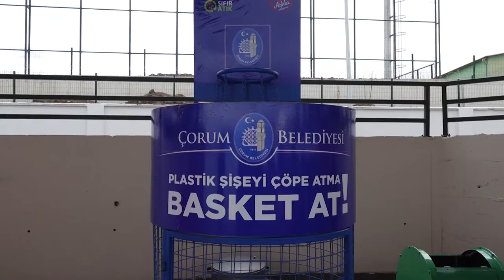Öğrenciler, 1.sınıf atık getirme merkezini gezdi-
Adnan Menderes İlkokulu 4. Sınıf 80 öğrenci, Çorum Belediyesi 1. Sınıf Atık Getirme Merkezini gezerek merkezdeki çalışmalar hakkında bilgilendirildi.

Çorum Belediyesi Kent Konseyi Gençlik Meclisi’nin düzenlediği etkinlikte öğrencilere sıfır atık ve geri dönüşüm konularında bilgiler verildi. Sıfır atık bilincinin oluşması için küçük yaştan itibaren hem okullarda hem de merkezinde eğitim verdiklerini belirten Çevre Mühendisi Tuğçe Ünal ve Oğuzhan Çavdar, “Atıklar gelişi güzel atılmadığı takdirde ülke ekonomisine de katkı sağlıyor” dedi. Yetkililer plastik, pil, teneke ve sigara izmariti gibi atıkların doğada kaybolma süreleriyle ilgili de bilgiler vererek merkezde geri dönüşümden yapılan araç ve gereçleri öğrencilere tanıttı.

Ziyaret sonunda öğretmen ve öğrencilere poşet kullanımını azaltmak için bez çanta ve daha yeşil bir çevre için tohum kalem hediye edildi.